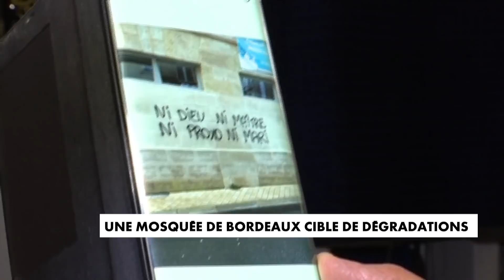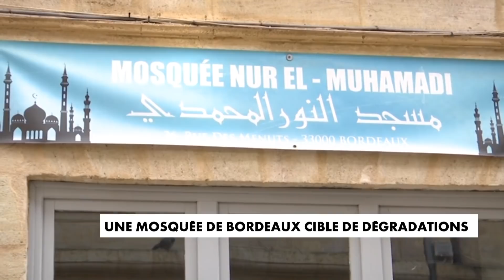Bordeaux : une mosquée cible de dégradations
Des vitres brisées, des inscriptions sur les murs... Dans la nuit de mardi à mercredi, la plus ancienne mosquée de Bordeaux est dégradée et ce n'est pas la première fois.

Pour les fidèles de la mosquée, ces dégradations sont la conséquence d'une méconnaissance de leur religion.

Une enquête est en cours pour retrouver les responsables des faits. Des patrouilles sont déployées à Bordeaux, aux abords des lieux de prière.